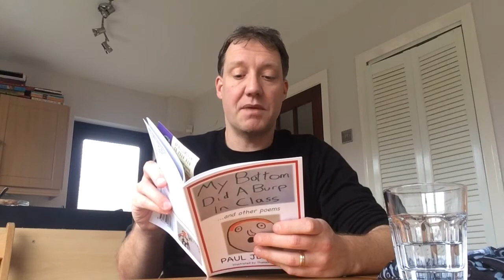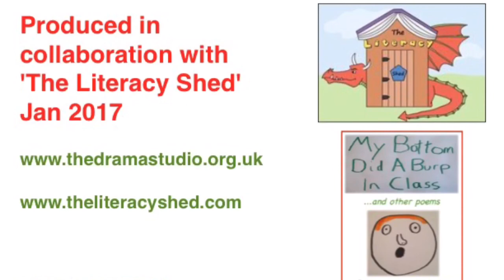Performing Poems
A short video looking at the differences between 'performing' a poem and 'reading' it.

Produced in collaboration with The Literacy Shed.